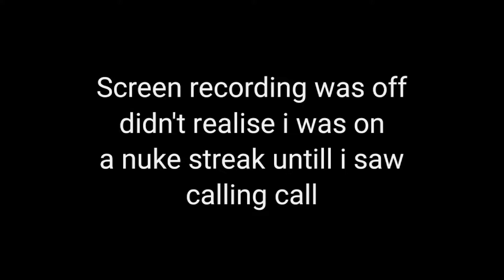When screen recording is off ... | Call of Duty: Mobile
IGN         : Shußu_CODM_YT
Clan        : BeLike (Leader)
Device    : Motorola one fusion+
Claw       : 5 fingers claw